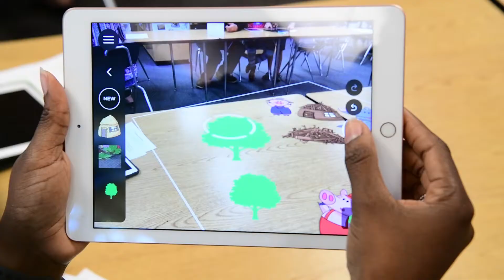iPad Projects at Whetstone Elementary School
Whetstone second graders discuss the projects they created on iPads.